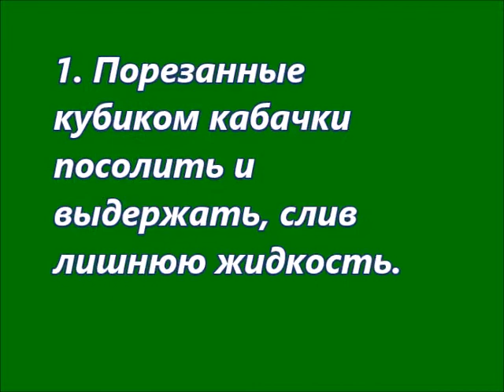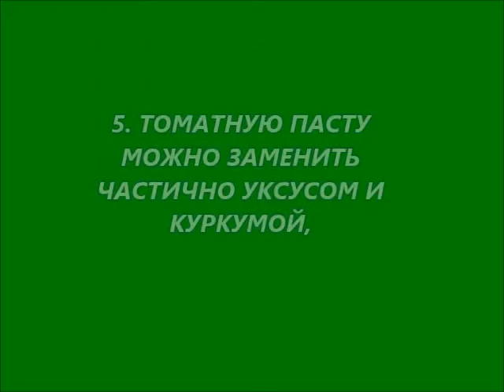Тайны кабачковой икры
По следам попыток заготовить кабачковую икру "как в магазине".